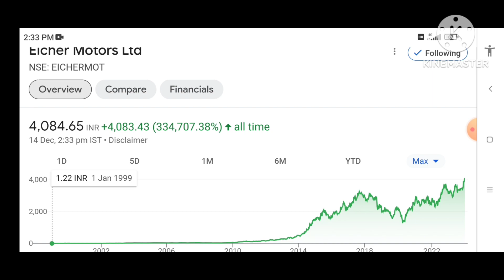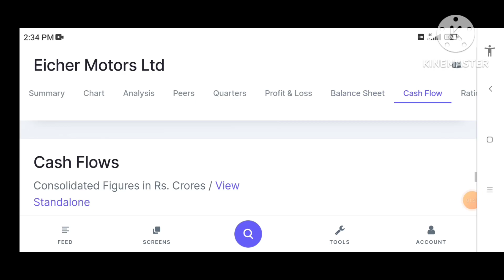EICHER motors share latest news,eicher motors share tomorrow target,eicher motors share analysis 👉💥😱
EICHER motors share latest news,eicher motors share tomorrow target,eicher motors share analysis, Target-?

eicher motors share dividend